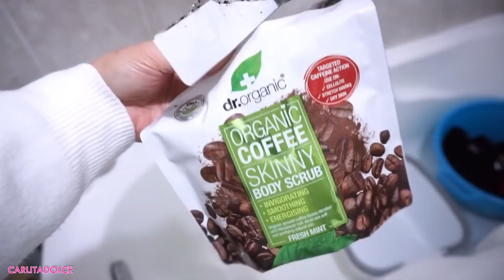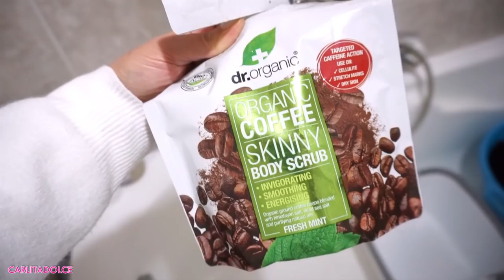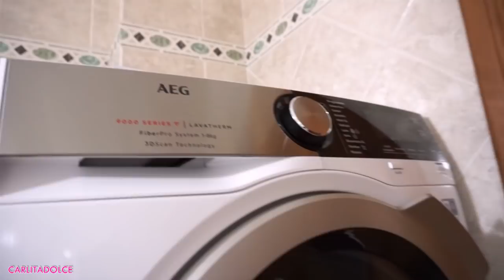DAL PEDIATRA... RINCUORATEMI.. HO BISOGNO DI VOI!!!!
Ciao ragazzeeee e ciao ragazzii!
Lasciate tanti like al video se vi piacciono i vlog!

INTEGRATORE ALIMENTARE DRENANTE ANTICELLULITE CON ANANAS & CENTELLA FITOCELL IN LA SAPONARIA

SCRUB CORPO SNELLENTE ANTICELLULITE E ANTISMAGLIATURE CAFFè E MENTA DR ORGANIC